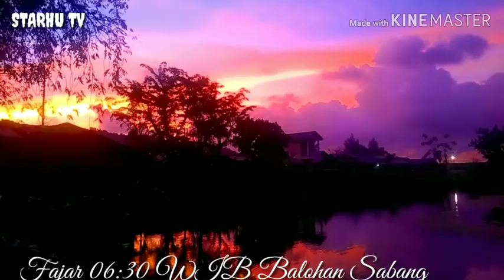Fenomena Alam Unik waktu fajar dan Senja di ujung Sumatra perbatasan Sabang_India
Pemandangan Unik dan langka di benua asia
Asia tenggara
Selat malaka
Asia selatan
Asia tengah
Asia timur
Negara
Indonesia
Bagian barat
Paling ujung
Pulau sumatra
Provinsi Aceh
Pulau weh
Kota Sabang
Sambil ngopi bareng
Dekat pelabuhan kapal
Gampong Balohan
Kecamatan sukajaya
Arah teluk balohan
Indahnya sunrise dan
Sunset.jam 6;30 wib dan 18;30 wib.